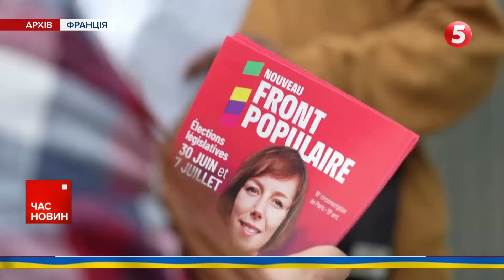Останній шанс ЗУПИНИТИ УЛЬТРАПРАВИХ у Франції! Що говорять про УКРАЇНУ?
Останній шанс зупинити ультраправих. Франція стоїть за крок від другого туру виборів до парламенту. У першому перемогу святкувала ультраправа партія "Національне об'єднання". Обійшли всіх, але відірвалися неістотно. Напередодні ж другого туру переможці заговорили про Україну. Планують припинити поставки далекобійної зброї, а про удари по території рф - навіть думати не хочуть. Чи зможе хтось зупинити ультраправих у Франції? А якщо так, чи ті будуть прихильними до України? Докладніше у матеріалі Антона Кучеренка.

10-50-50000 - будь-яка сума має значення.

Разом переможемо!
Слава Україні!